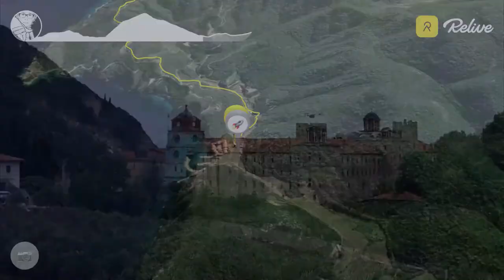Šetnja: Vatoped - Esfigmen - Hilandar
Vatoped - Esfigmen - Hilandar
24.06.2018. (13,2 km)